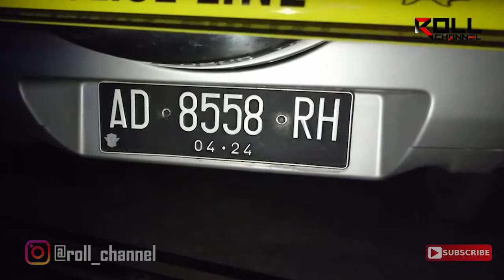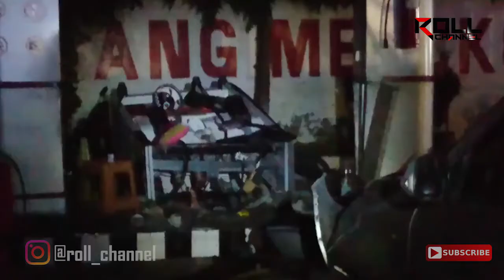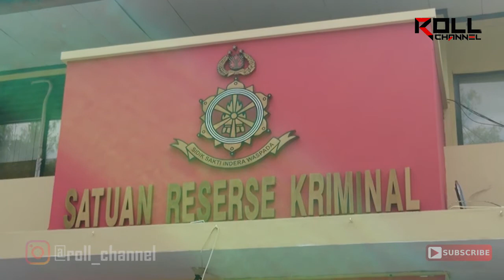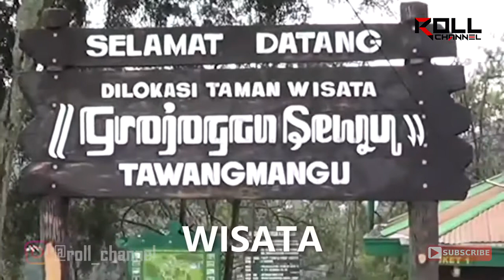Update Mobil Tabrak Mesin SPBU, Ternyata Seperti Ini Kronologinya,,,,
Kasus Mobil Daihatsu Terios Yang Menabrak Mesin Dispenser Bahan Bakar Minyak (Bbm) Di Stasiun Pengisian Bahan Bakar Umum (Spbu) 445713,Didalami Dan Dilimpahkan Ke Satreskrim Polresta Solo. Pengemudi Mobil Berinisial H.H,67 Tahun Ditetapkan Sebagai Tersangka Setelah Diamankan Oleh Pihak Kepolisian.